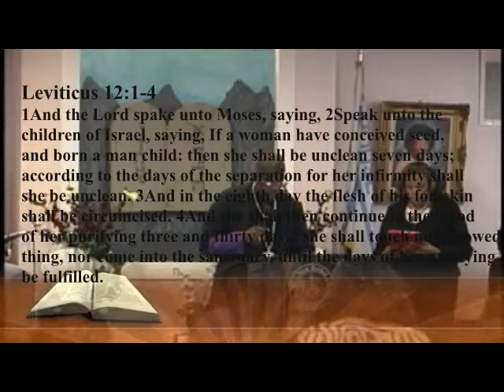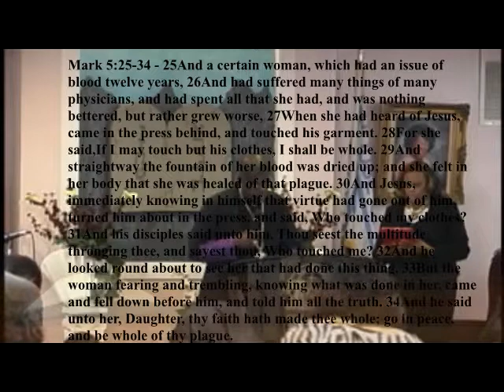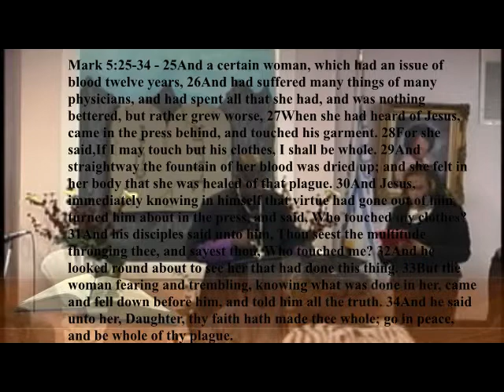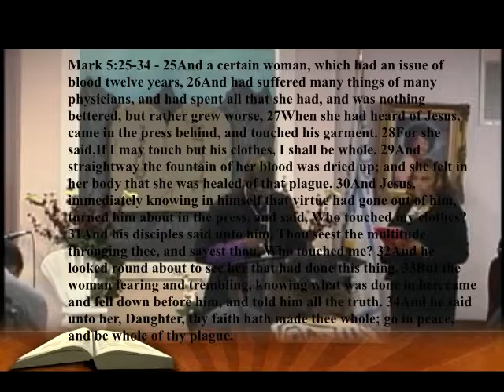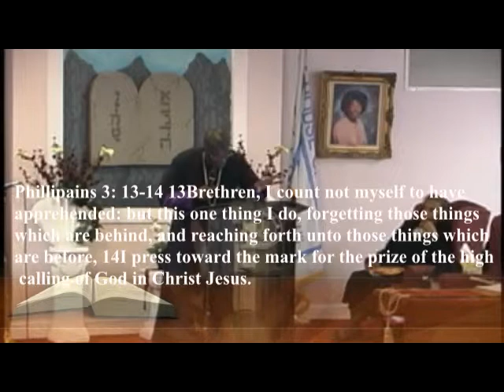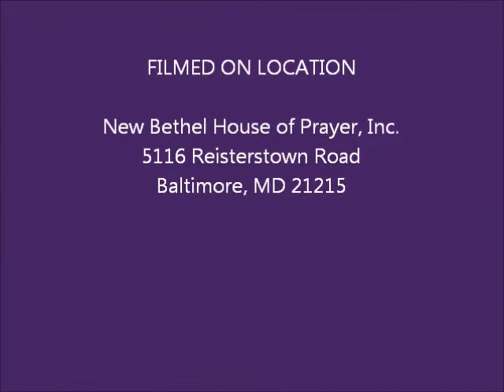November 10, 2012 Bishop Nathaniel Woodard - Your Miracle is in the Press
Bishop Nathaniel Woodard speaks at the House of God Maryland State Meeting on the importance of pressing through difficulties to have a life changing experience with God.